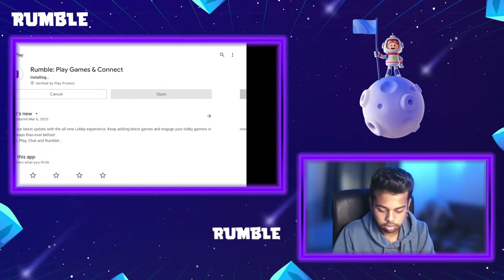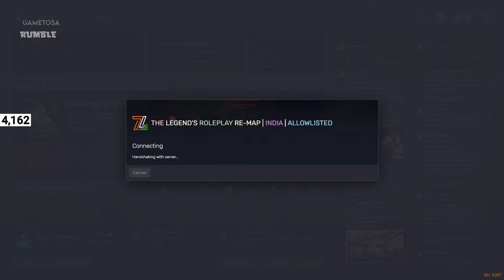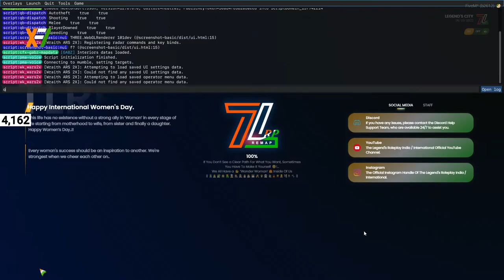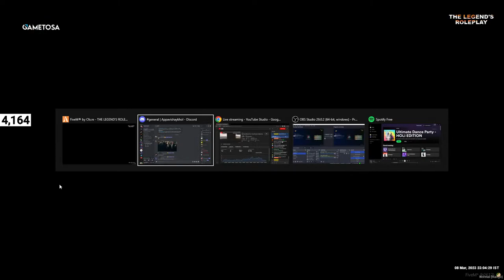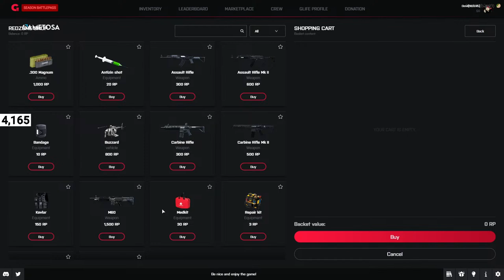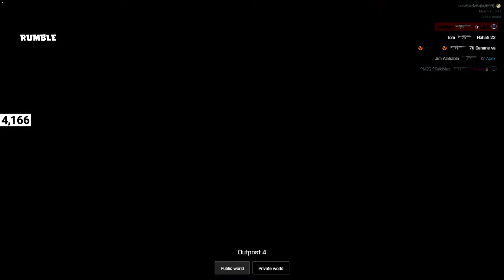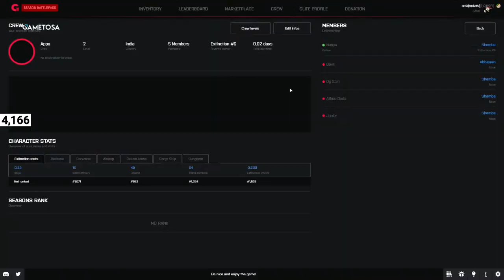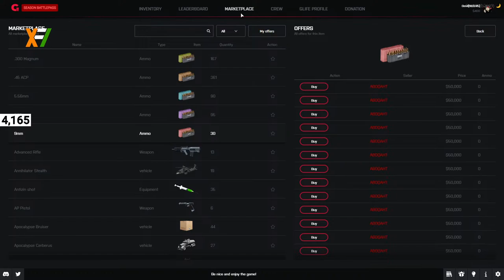Aao Vaaio Masala Time ! | Tony D'souza | AntismartDevil | !rumble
Join me in playing exciting games on Rumble!
Use my invite code to signup: Z7XT9USH

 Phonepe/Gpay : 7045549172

☆ Rules to be followed in livechat.

1. Please do not spam any links or words.

2. Don't use excessive emojis.

3. Please be respectful with everyone in the  chat.

4. Please obey the MODS and the Nightbot , Disobeying will result to timeouts .

5. No hate speech.

 💻 PC SPECIFICATIONS

  💠   Mouse pad - Redgear Manta large
  💠   SSD - 250 GB  nvme
  💠   HDD - 1TB
  💠   Ram -16GB Gskill Trident z RGB
  💠   MotherBoard -B450 Aorus Pro Wifi
  💠   Graphic Card - Aorus Geforce RTX 2070 Super
  💠   Monitor - 144hz MSI Optix G24
  💠   Keyboard - RedGear Manta
  💠   Mouse -  Zebronics Zeb Feather
  💠   Headphones -  RedGear Cloak Wired .